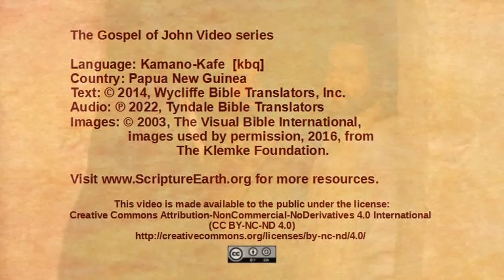Kamano-Kafe - John 19:38-20:18 “The resurrection” [kbq]